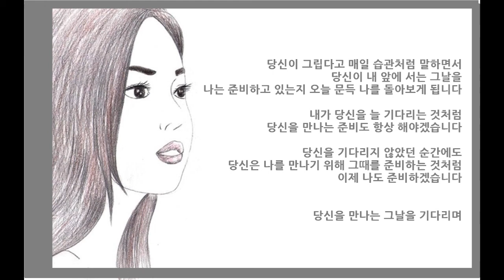[시를 듣는 시간] 당신을 기다립니다 - 1 [시낭송, 시 읽어주는 여자, 시 쓰는 여자]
시를 듣는 시간
당신을 기다립니다 -1
자작시